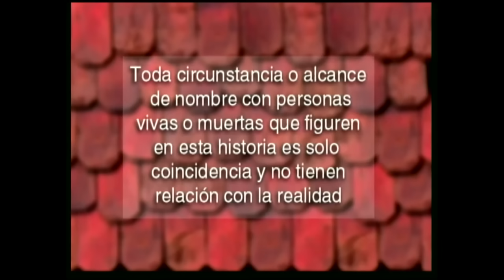Que vuelva | La fiera - T1E70